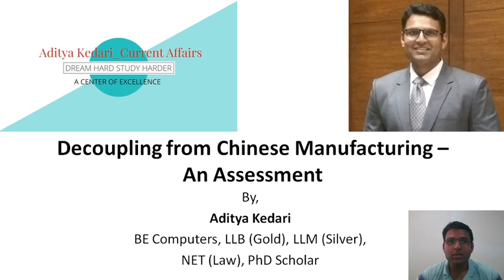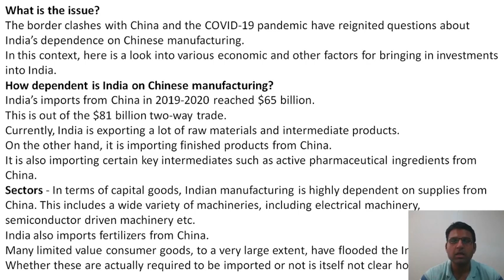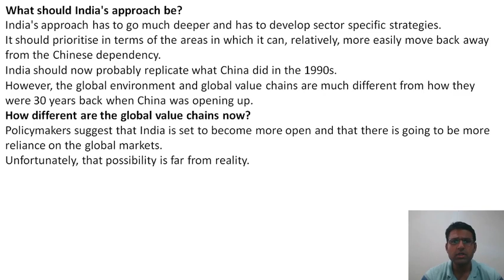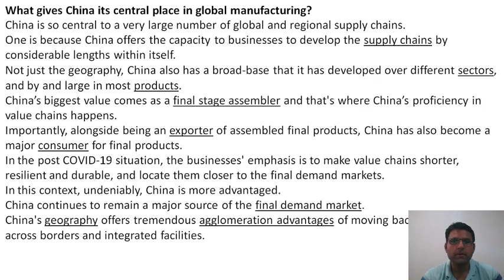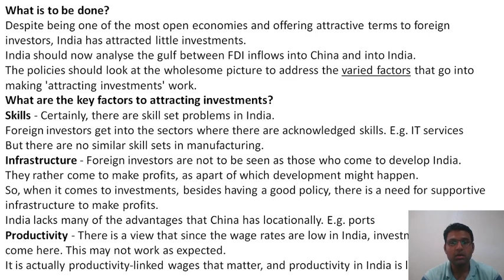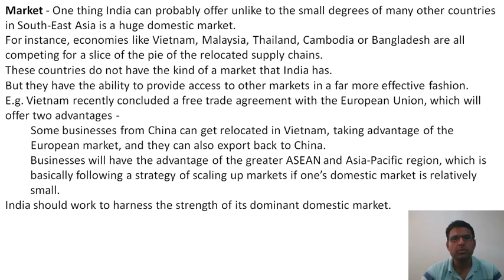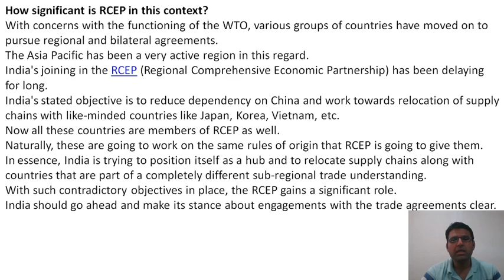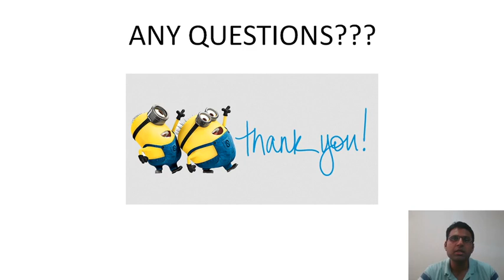Decoupling from Chinese Manufacturing - An Assessment | By Aditya Kedari | Current Affairs June 2020